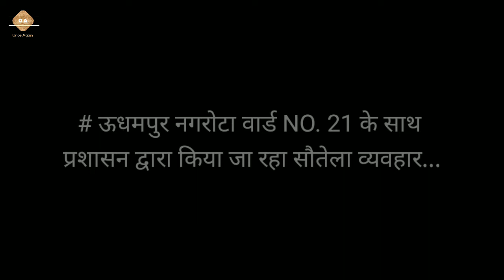ऊधमपुर नगरोटा वार्ड No 21 के साथ प्रशासन द्वारा किया जा सौतेला व्यवहार